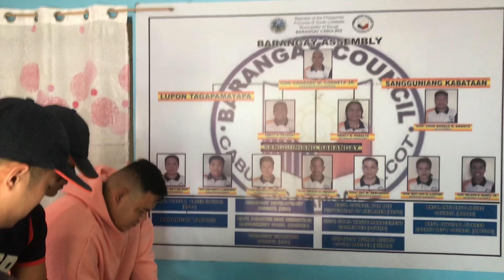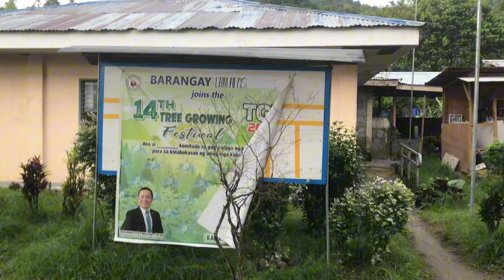Kaisa partner ng mga bumbero